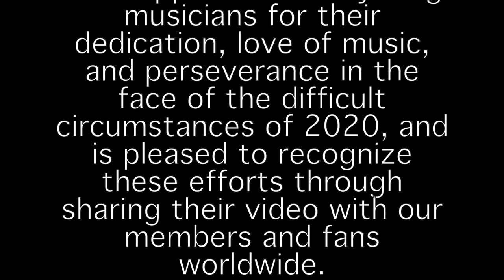Hanging at the Brasserie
The premiere performance video of Dana Wilson's piece Hanging at the Brasserie (a brief conversation for 3 trumpets) performed by Max Stephenson, Larsson Wing, and Max Rubenstein-Miller.

Performance background:
Late in the fall of 2019, three high school trumpet students in Ithaca, NY made plans to attend the 2020 International Trumpet Guild conference to perform as a student prelude ensemble. Through their teacher, Jane Dunnick, they asked Dana Wilson to compose a short piece for this performance.

When COVID-19 canceled the annual International Trumpet Guild conference, these students took it upon themselves to take advantage of the social distancing guidelines and use them as part of their performance of this new work. After socially distanced outdoor rehearsals and continued outdoor lessons with Jane Dunnick, the trio decided to record an outdoor, socially distanced performance video.

The International Trumpet Guild applauds these young musicians for their dedication, love of music, and perseverance in the face of the difficult circumstances of 2020, and is pleased to recognize these efforts through sharing their video with our members and fans worldwide.